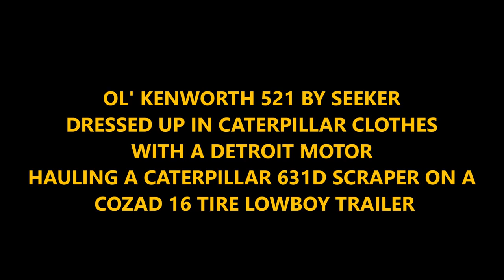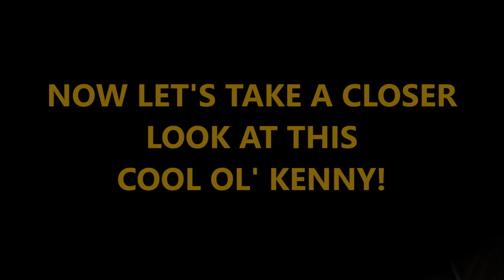KENWORTH 521 BY SEEKER HAULS CATERPILLAR 631D ON COZAD AMERICAN TRUCK SIMULATOR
IF YOU HAVEN'T YET, PLEASE CHECK OUT THIS GUYS (AWESOME) VIDEOS:
66lwmorgan:

Song: THE COLDEST SHOULDER
By: THE 126ers
Available here: YOUTUBE MUSIC STUDIO